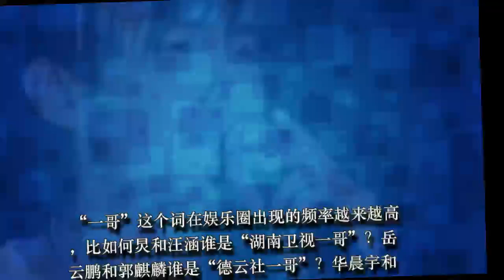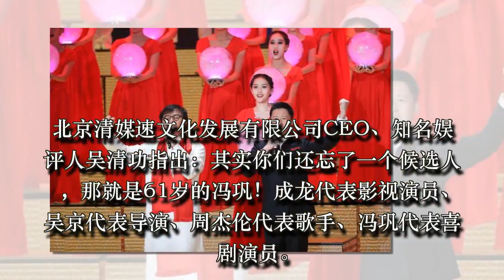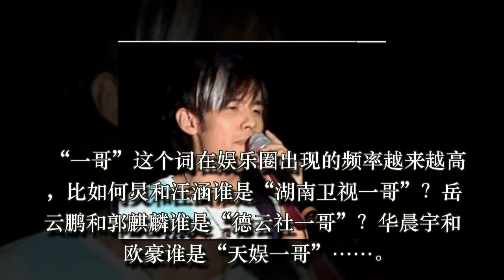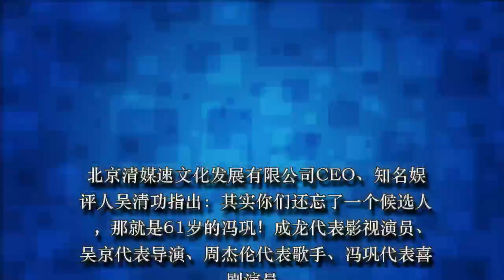央视春晚最具号召力的男星：吴京、成龙、周杰伦不如他